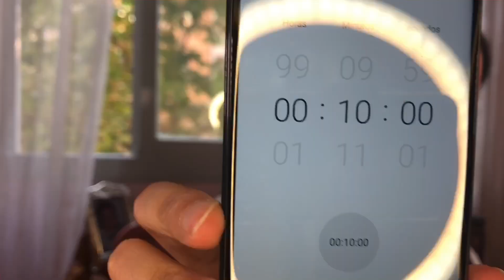The Ordinary peeling solution| !تجهيز البشره للعيد🥰 بشرة نظرة و لامعة، مقشر كيميائي فعال جد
👸 !لا تنسوا تشتركوا بالقناه و تفعلوا زر التنبيهات باش يوصلكم كل جديد